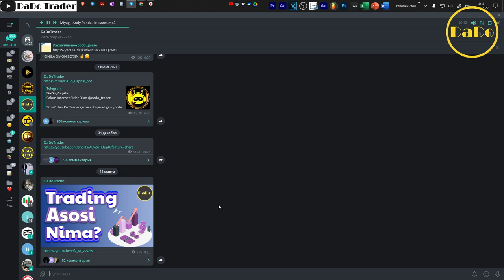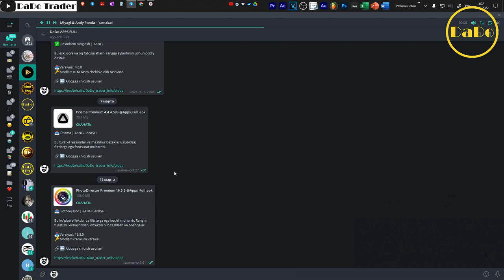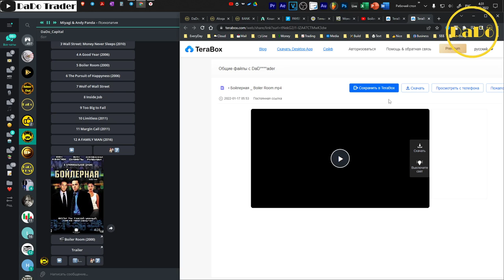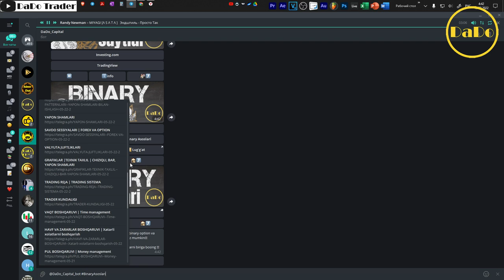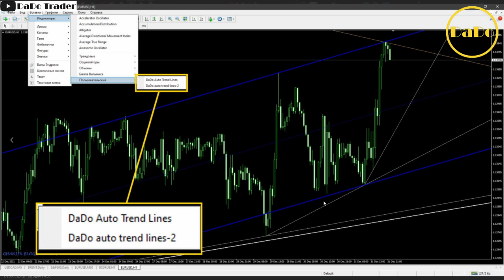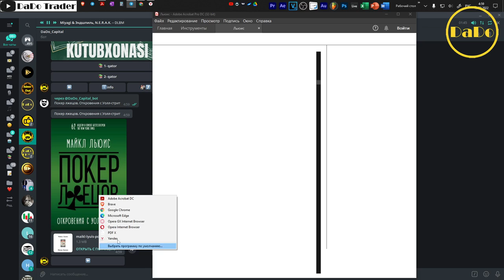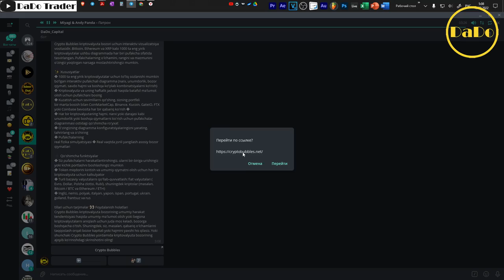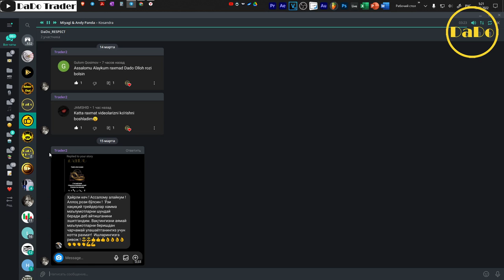⚫️ DaDo Telegram Bot Haqida Ma’lumot | Tradingni O'rganish Uchun Chat bot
Salom jigarim)
Bu videoda man Yangi DaDo Capital Chat Botini imkoniyatlarini sizga ko'rsatib berganman !
Xamma Sovg'alarni qabul qivalsiz digan umiddaman!
Bu videodan keyin Chat Bot bilan ishlashni va to'g'ri foydalanishni o'rganvalasiz!
Joniz Omon Bo'sin Jigarim!